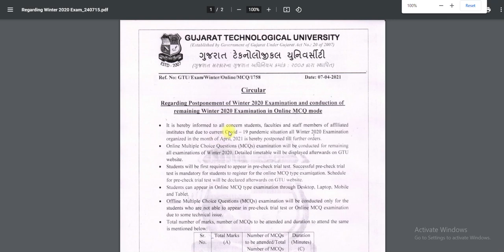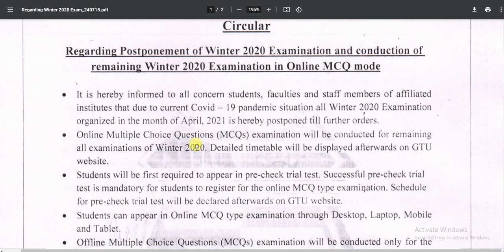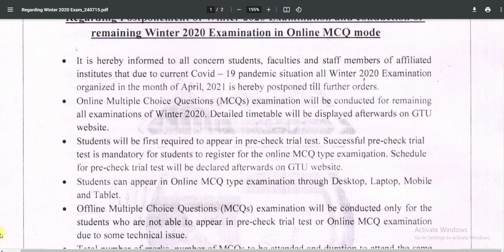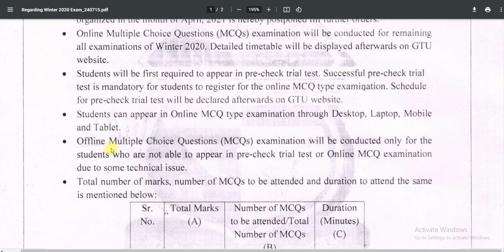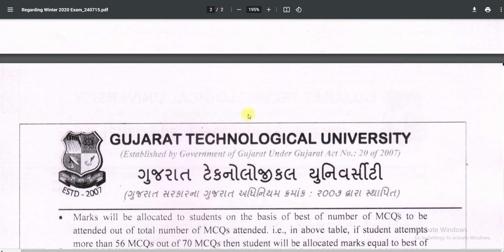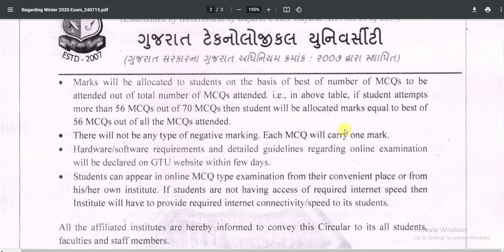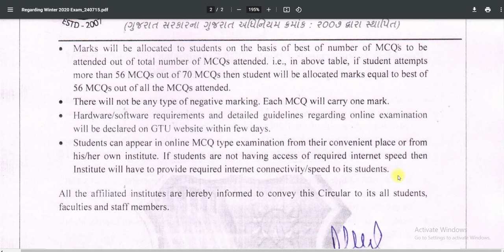GTU I GTU Exam News Today I Winter-2020 Exam II BIG BREAKING NEWS II For First Year Students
GTU  news
GTU Winter-2020 Exam
GTU Winter-2020 Online  Exam
GTU EXAM News Today WINTER 2020 Exams ⁉️ GTU News Today | GTU Latest News | College exam date 2020
 gtu EXAMINATION. GTU News | GTU Latest News | Special GTU Examination news is explained